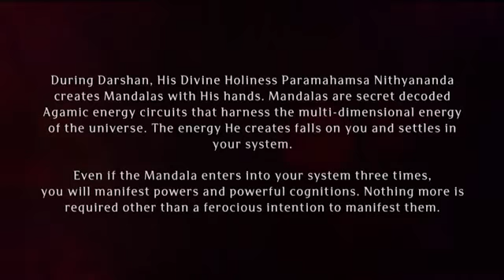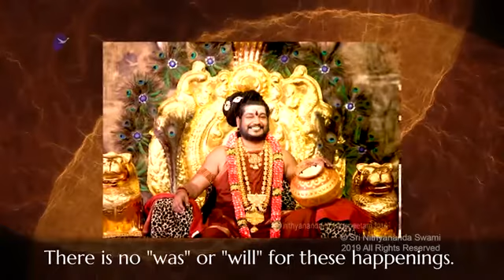Paramashivoham Oneness Capsule 241 (Krishna Janmashtami 25 August 2016)